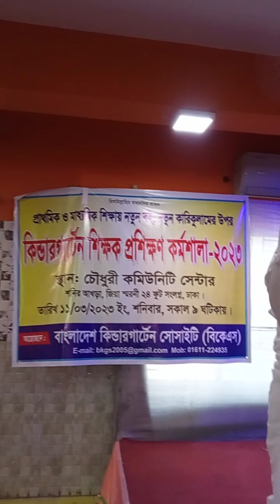জাতীয় সংগীত গাওয়ার মাধ্যমে শিক্ষক প্রশিক্ষণ কর্মশালার ২০২৩ ইং সালের মূল কার্যক্রম শুরু হয়